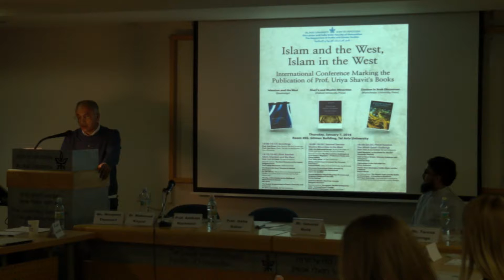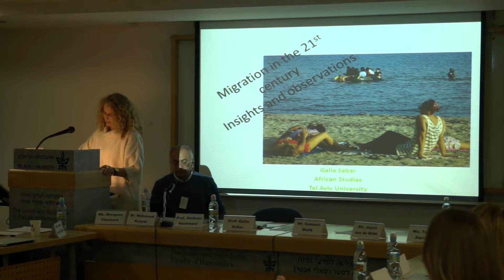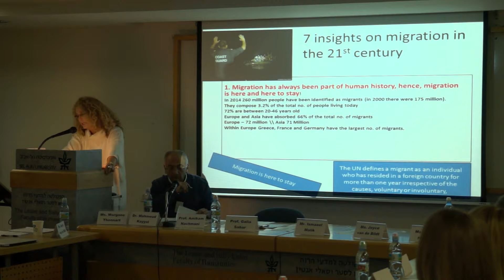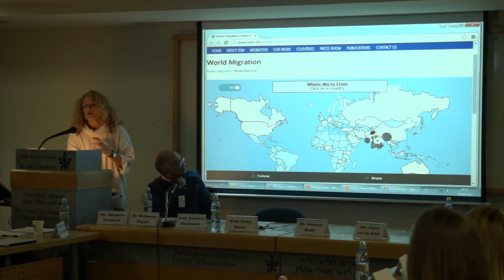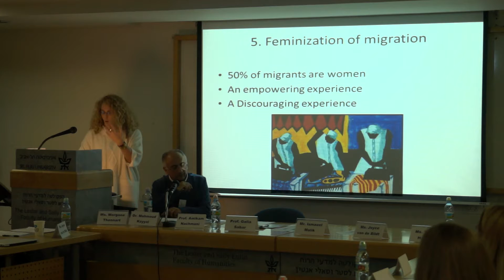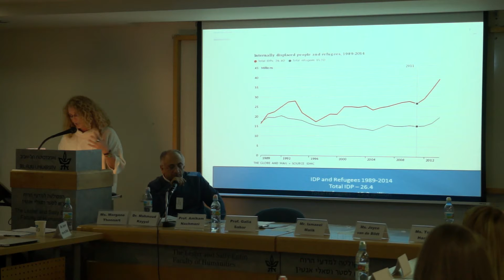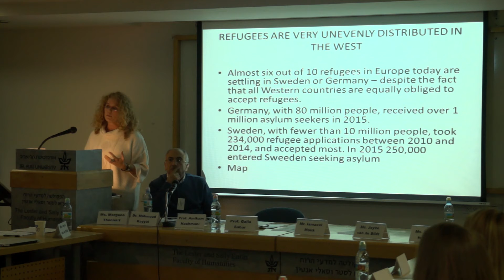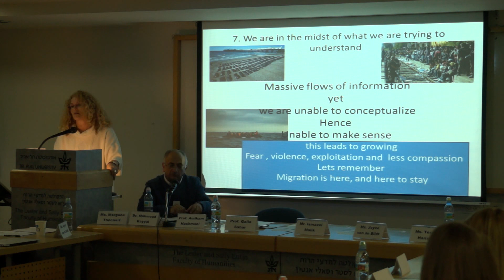Prof. Galia Sabar - The West and the Challenges of 21st Century Migration: Preliminary Notes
Prof. Galia Sabar, Dept. of Middle Eastern and African Studies, Tel Aviv University.
"Islam and the West, Islam in the West"
International conference marking the publication of Uriya Shavit's books.
Tel Aviv University, January 7, 2016.